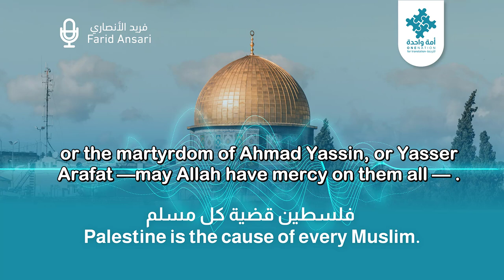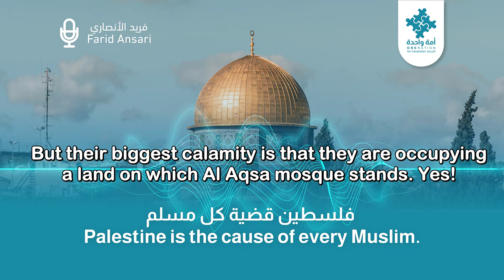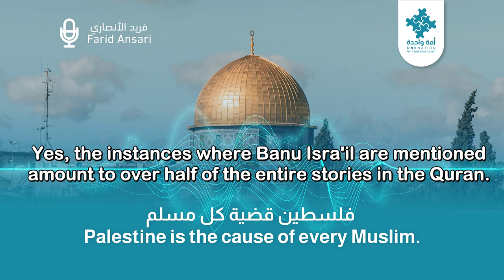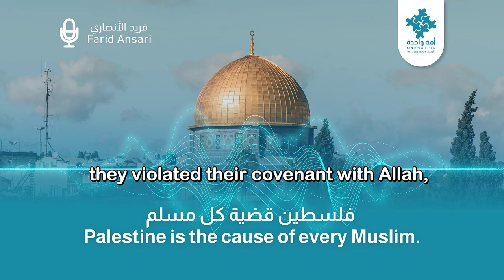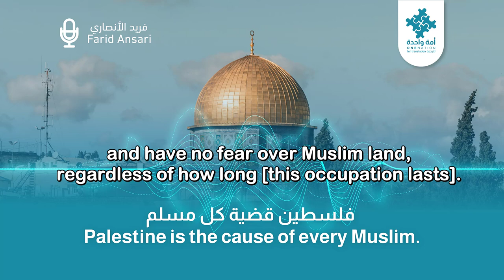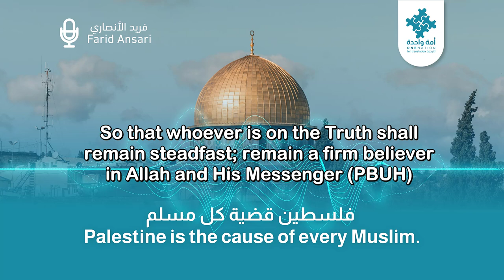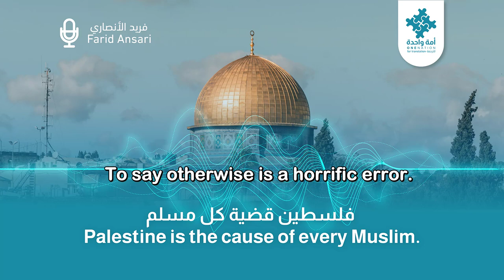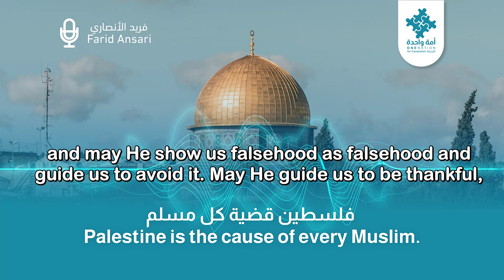Palestine is the Cause of Every Muslim - Farid Ansari l فلسطين قضية كل مسلم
Palestine is the cause of every Muslim
فلسطين قضية كل مسلم
Farid Ansari فريد الأنصاري